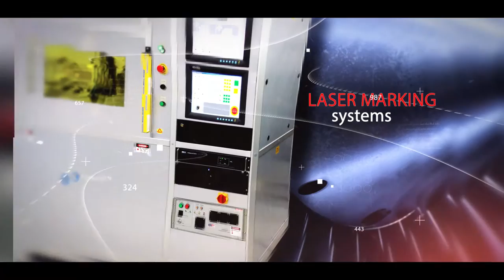Laser cutting system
Laser Photonics 2017: Setting the bar for professional industrial-grade laser systems.